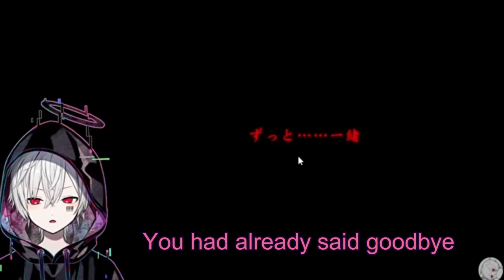【Utaite_ENG】 *Mafumafu jumpscares*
Sorry if the translation is wrong, Japanese and English aren't my native languages, and the noise of the game also interferes with what I hear. corrections are appreciated.